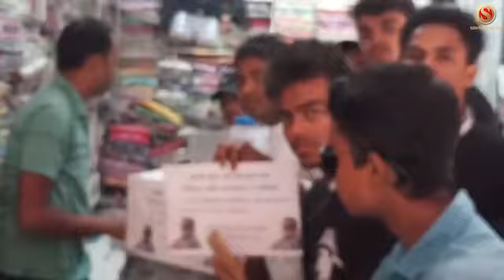Donation drive at Pathsala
Bajali Zubeen Friends club and 'Assam Society of Bangalore' started a donation drive for a thirteen-month old cancer patient. On Friday, the members of Bajali Zubeen Friends club organised a donation drive for a 13-month old baby who is currently battling for his life at GMCH